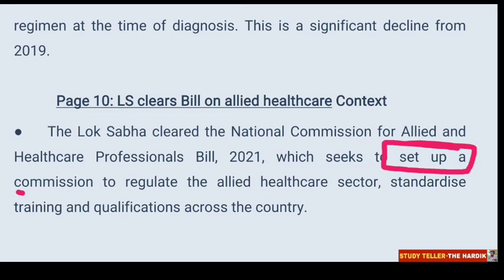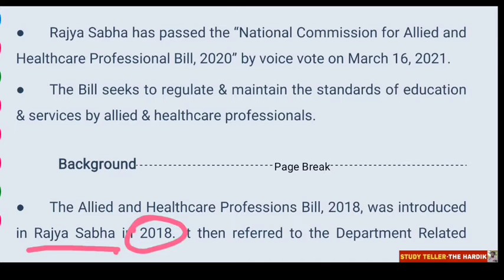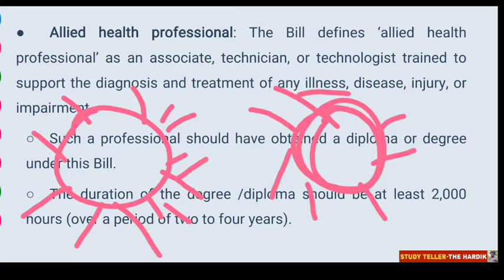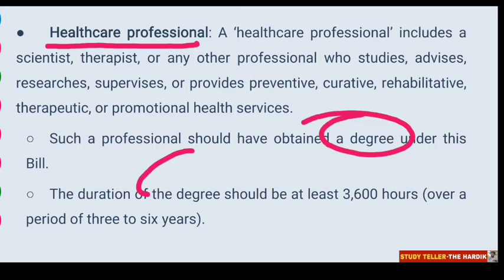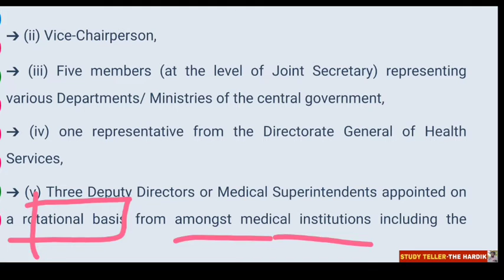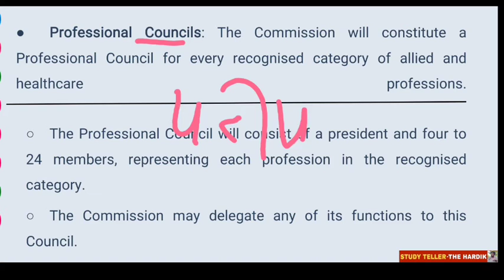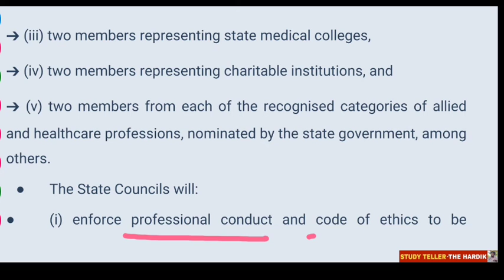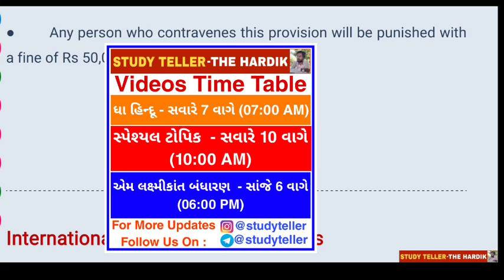National Commission for Allied and Healthcare Professionals Bill 2021 Allied health professional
National Commission for Allied and Healthcare Professionals Bill 2021 Allied health professional Healthcare professional Professional Councils & State Council